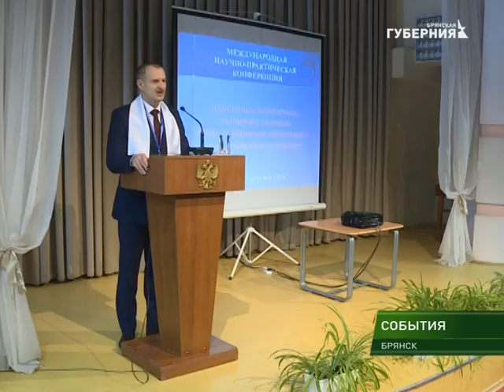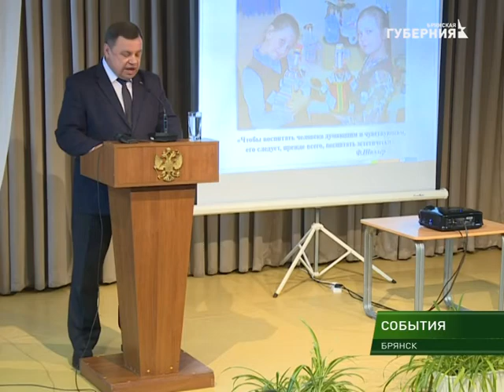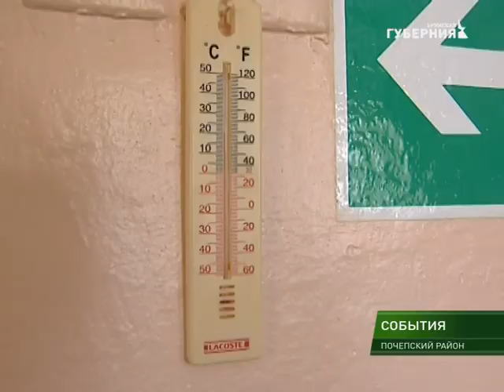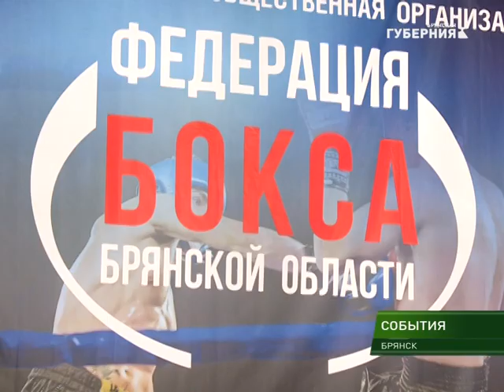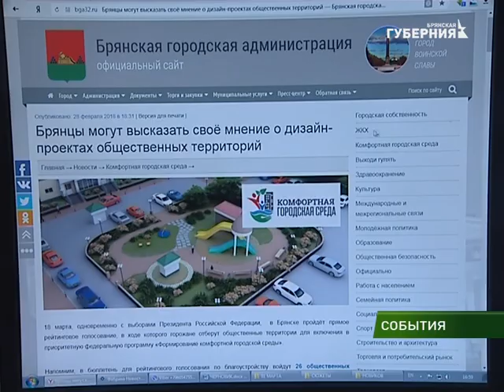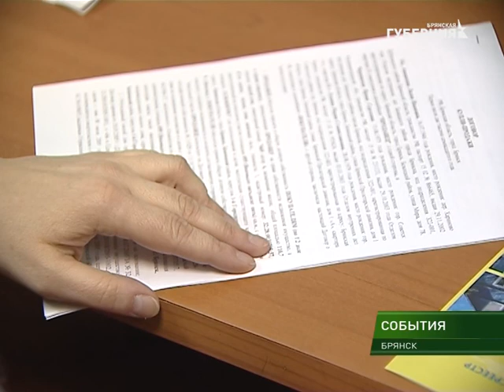События 1 марта 2018